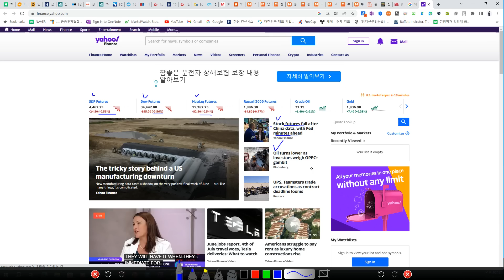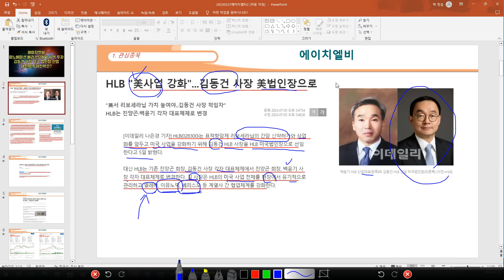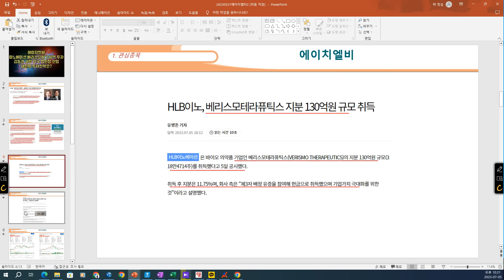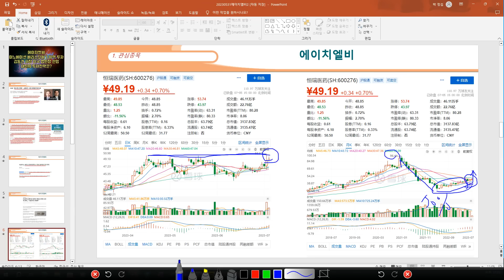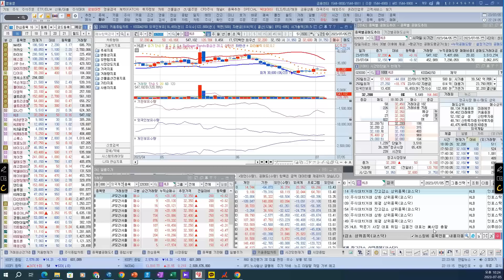[ 주식 ] 에이치엘비 이노베이션 베리스모에 130억 투자, 김동건 사장 미국 법인장 선임, 내일의 투자전략은?